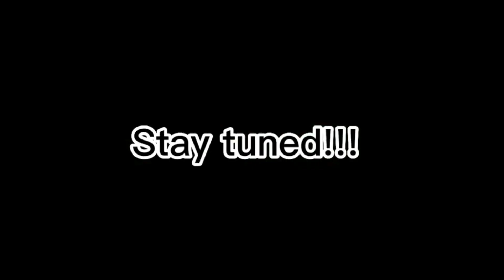Marvel rival: We didn’t let them leave there spawn point😭 [ Mantis High level gameplay ]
If Yall have any game recommendations for me to play let me know👍🏾 We play multiple games on this channel so stay tune and enjoy

3. Show some love
And also share my vid